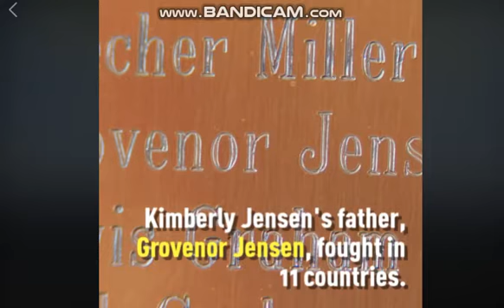2017 appx royalton carleton county 27 men signed up for WWII 23 returned cbc video shared by ruth tr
2017-appx-royalton-carleton county-27 men signed up for WWII-23 returned-cbc video shared by ruth trafford